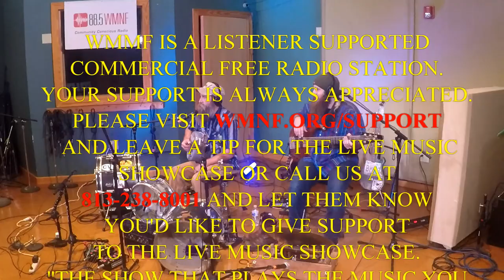WMNF Live Music Showcase: The Prestage Brothers Band